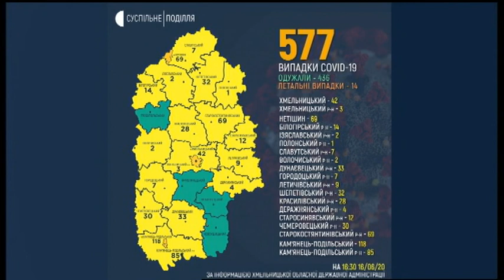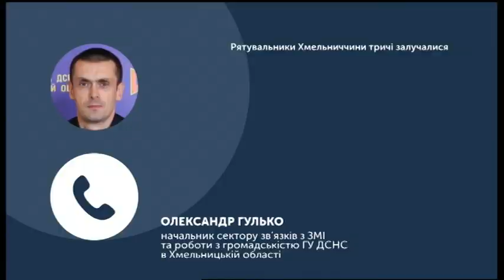16.06.2020. Новини. 17:00